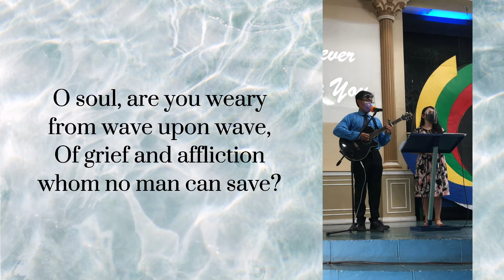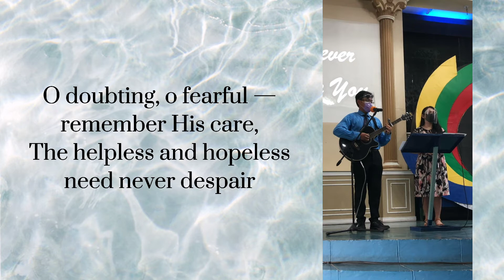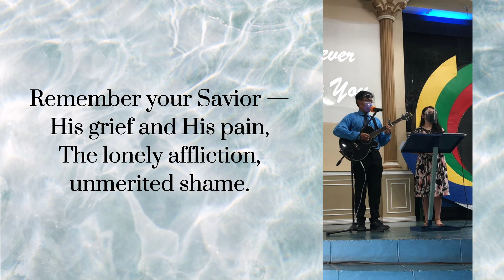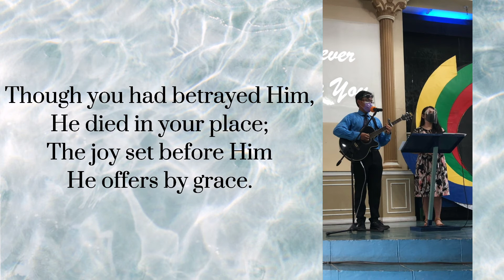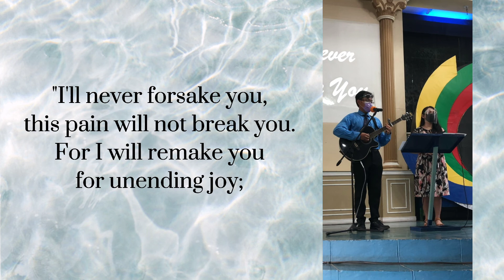HBBCM Duet - I'll Never Forsake You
"I'll never forsake you, this pain will not break you,
For I will remake you for unending joy;
My promise is faithful though now it is painful;
No power can trample My covenant love."

I'll Never Forsake You | Bea Marie Azuela and David Clemente